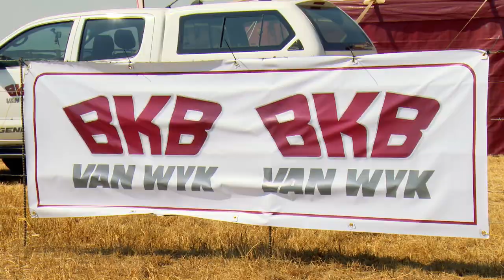BOSHOFF BONSMARAS VEILING AUG 2017 02 1080p HQ